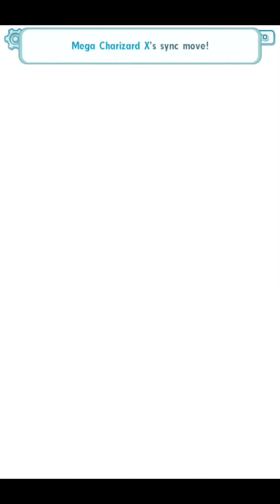Pokemon Masters Battle Villa Hall 29 & 30 Defeating Darach & Shauntal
Hi everyone check out Hall 29 and 30 with the 2 new Boss Darach & Shauntal.